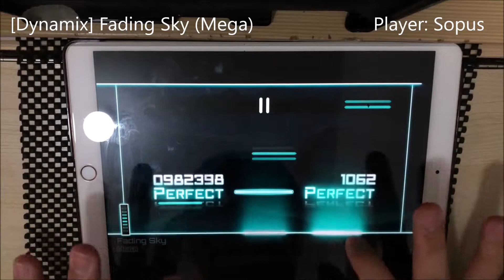[Dynamix Event] Fading Sky (Mega): All Perfect OMEGA Rank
Re-omega

Fading Sky - CRYDITS & GohanGakari
Level 13 (Mega)
1000000 pts/ Rank Omega
Player: Sopus